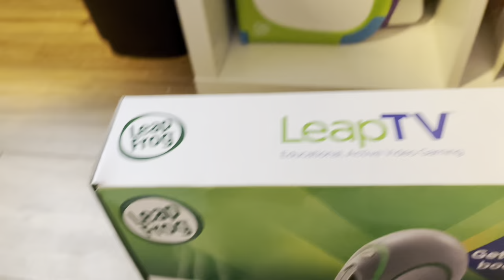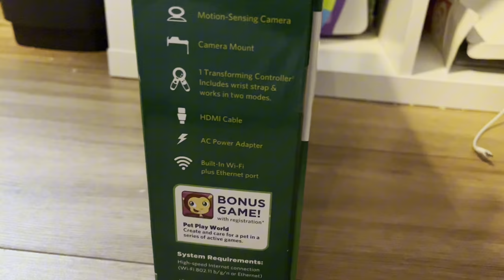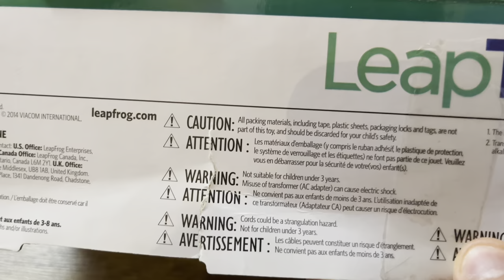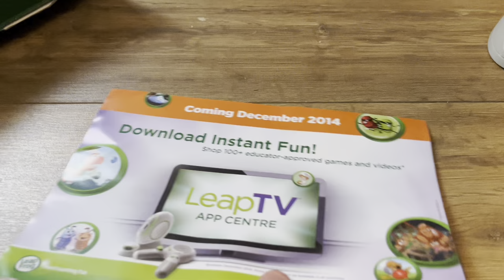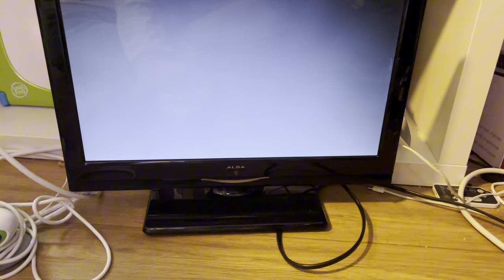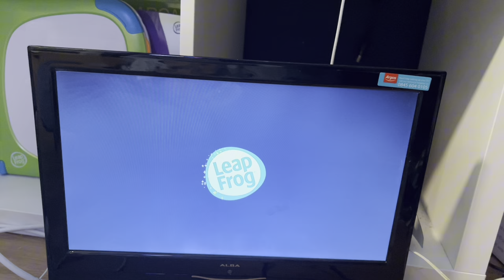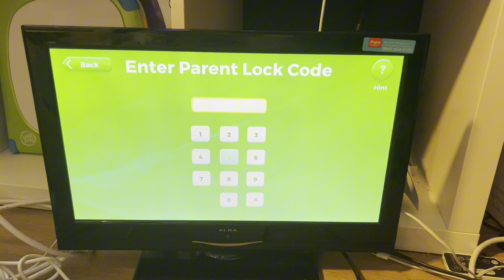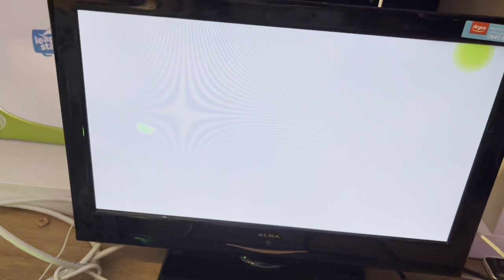Video Game Consoles Episode 25 - LeapFrog LeapTV